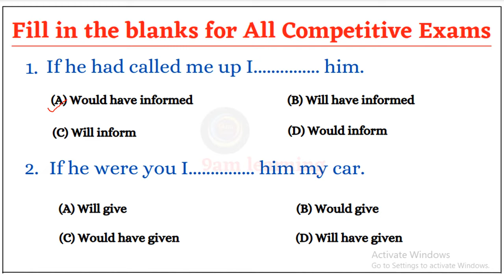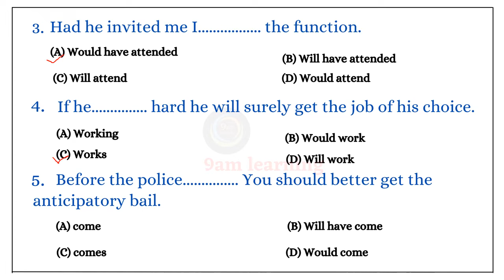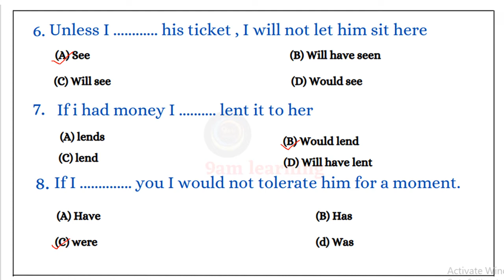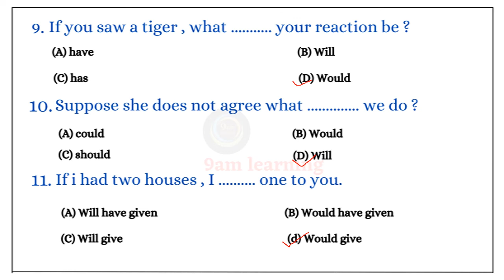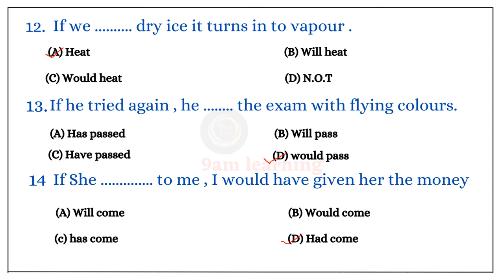Conditional Sentences Practice Set for All Competitive Exams | Conditional Sentences Exercise I 9Am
Conditional Sentences Practice Set for All Competitive Exams | Conditional Sentences Exercise in English grammar

Hey !

this is 9Am learning we teach about english grammar , maths trick and reasoning trick for ssc cgl , chsl , mts , cpo and many more competitive exams

1. Fill in the blanks with using correct option
2. Fill in the blanks Practice set
3. Fill in the blanks with appropriate option
4. Fill in the blanks with suitable option
5. fill in the blanks using correct option
6. fill in the blanks with right option
7. fill in the blanks with suitable option
8. Conditional Sentences Exercise for all competitive exams
9. fill in the blanks with correct option given in the bracket
10. fill in the blanks English Grammar
11. Conditional Sentences Practice set in English grammar

in this video we teach you about conditional sentence with examples

covered topics :-
1. Conditional Sentences Exercise for all competitive exams
2.conditional sentence for ssc
3.conditional sentence practice set
4. conditional sentence for competitive exams
5.conditional sentence for ssc cgl
6.conditional sentence for upsc
7.conditional sentence for nda
8. fill in the blanks using correct option
9. Conditional Sentences Exercise for all competitive exams
10. conditional sentence english grammar
11.conditional sentence - once/ unless/suppose/supposing/provided/provided that/so long as/on condition that
12.if clause - simple present
if clause - simple past
if clause- past perfect
conditional sentences in english
if conditional sentences in english
all conditional sentences
conditional sentences by sr jajoriya
conditional sentences in hindi
conditional rules in english in hindi
unless
once
if
suppose
supposing
so long as
on condition that
provided
provided that
all conditional sentences in hindi
present conditional sentences
past conditional sentences
present perfect conditional sentences
if clause
main clause
clause conditional in english